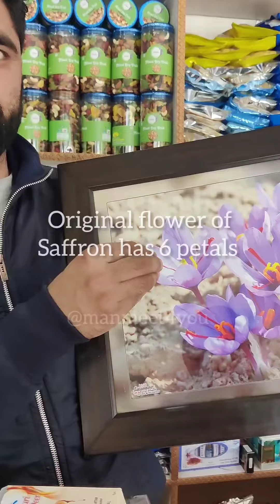5 lakh ka kesar Vlog | Original Kesar - Saffron | Srinagar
Was in Srinagar in April 2023 and visited this store New Zamindar Kesar Mehal and learned how to identify original Saffron - kesar